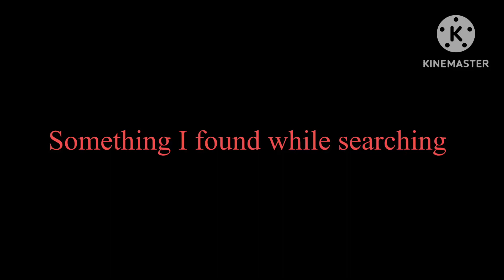Why does kitaro kiki ippatsu Yokai Retto- boss music slap so hard?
Just randomly found this song while looking for kitaro music

Song from gegege no kitaro kiki ippastsu yokai retto
On the game boy advanced